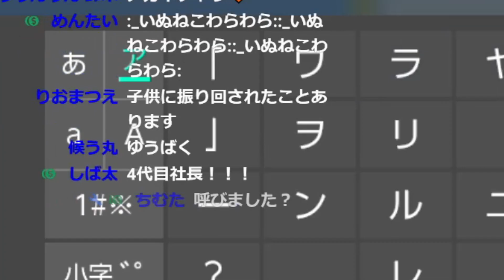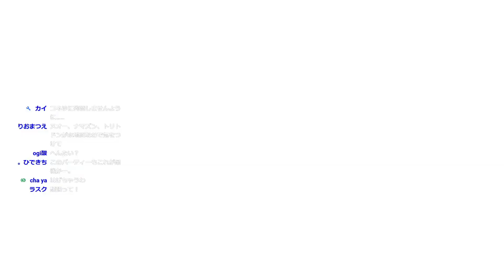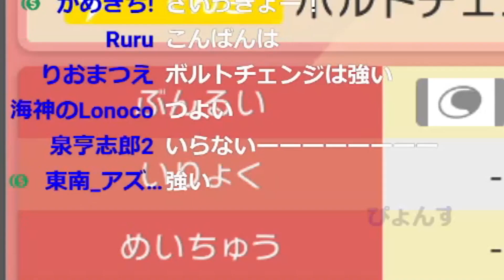幻のフワンテをゲットしたくても、気配に気づくことすら出来ない配信者【ポケモンBDSP #7】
【ルール】
・ポケモンが「ひんし」になったら逃がす
・モンスターボールしか使えない

ポケモンリメイク このやろう株式会社 ポケットモンスター ブリリアントダイヤモンド・シャイニングパール